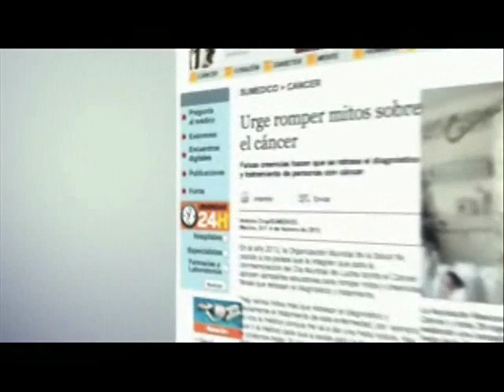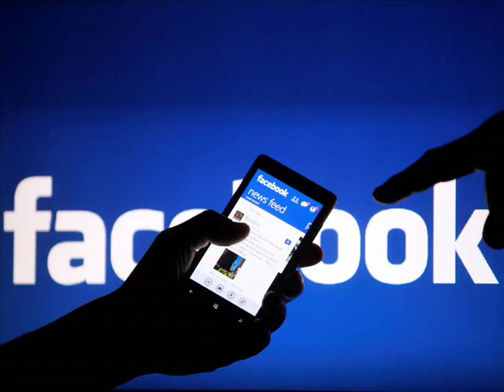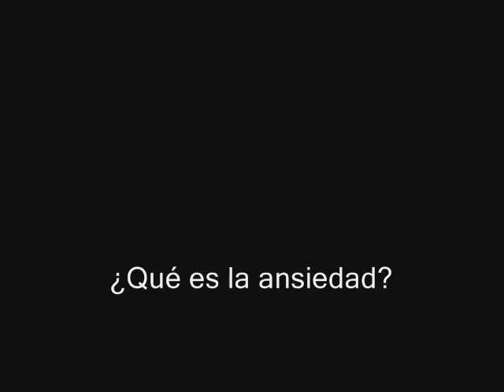¿Qué es la ansiedad?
Reportaje realizado por Antimio Cruz Bustamante para sumédico.com
Producción y realización Luis Manuel Mendoza Arvizu
Consulta sumédico.com